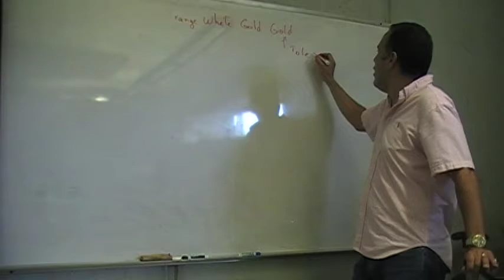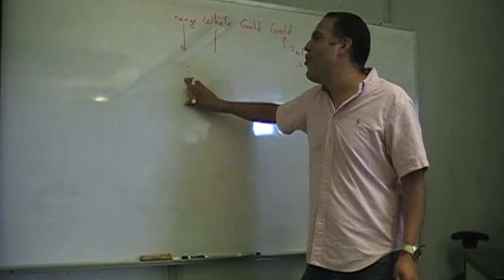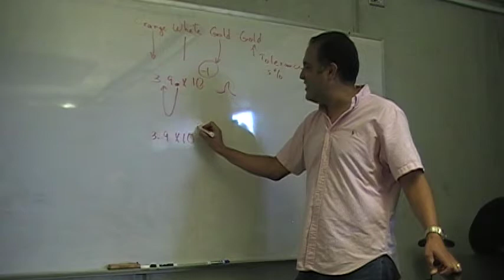laboratorio DC 2d